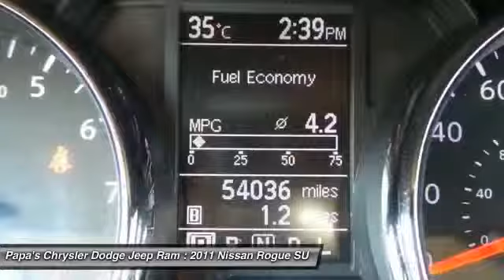2011 Nissan Rogue New Britain CT 53491B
2011 Nissan Rogue SV - $16994

585 E. Main St

2011 Nissan Rogue SV located in New Britain near Hartford. Alternative to new. Clean Carfax and AWD. Alloy wheels, AUX input, Rear-view camera. Passenger room aplenty. Go down the road feeling relaxed. If you want an amazing deal on an amazing SUV that will not break your pocket book, then take a look at this fuel-efficient 2011 Nissan Rogue. It will take you where you need to go every time...all you have to do is steer! Papa's is CT's #1 Certified Volume Dealer. Come in and find out why at Papa's our people make the difference and our prices make the deals!